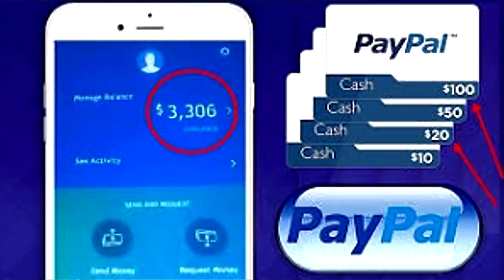MIARE SE DEJA PEGAR POR DALAS REVIEW + TEXTURE PACK SUSCRIPTOR | MEJORES MOMENTOS MINECRAFT SKYWARS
MIARE SE DEJA PEGAR POR DALAS + TEXTURE PACK DE UN SUSCRIPTOR | MEJORES MOMENTOS MINECRAFT SKYWARS
🔥VÍDEO TODOS O CADA 1 DÍA A LAS 13:00hs ARGENTINA🔥

➡️- - - - - - - - - - - - - - - - INFORMACION! - - - - - - - - - - - - - - - - - - - -⬅️

🌟IP DEL SERVER: play.z-mc.net

➡️- - - - - - - - - - - - - - - - PLAY LIST - - - - - - - - - - - - - - - - - - - -⬅️

🌟Listas de Reproducciones que te pueden Interesar.

➡️- - - - - - - - - - - - - - - - LEHANPACK - - - - - - - - - - - - - - - - - - - -⬅️

🌟LEHANPACK🌟

➡️- - - - - - - - - - - - - - - - SERVIDORES QUE RECOMIENDO - - - - - - - - - - - - - - - - - - - -⬅️

➡️- - - - - - - - - - - - - - - - SET UP - - - - - - - - - - - - - - - - - - - -⬅️

🌟PROCESADOR: El peor del mercado
🌟GRAFICA: Ni tengo grafica
🌟PLACA MADRE: se llama Maria
🌟GABINETE: Lo robe en carrefour marca pcbox
🌟AURICULAR: Son de carton con cinta
🌟MICROFONO: se lo robe a telefe en el 86
🌟ESCRITORIO: Caja de carton que vino el gabinete
🌟CELULAR: Que te importa wachin xdxd

➡️- - - - - - - - - - - - - - - - PREGUNTAS - - - - - - - - - - - - - - - - - - - -⬅️

🌟¿De donde soy?: Argentina, BsAs

🌟IGN: Lehan23 & LehanGames23HD

➡️- - - - - - - - - - - - - - - - SQUAD! - - - - - - - - - - - - - - - - - - - -⬅️

Este Video es Creado y Editado por Lehan23
Tσdσs lσs Dεяεcнσs Rεsεяvαdσs.